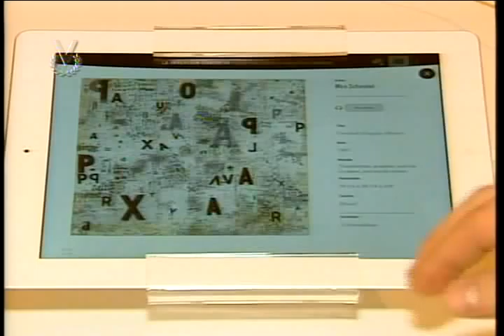Colección Patricia Phelps de Cisneros inauguró en España su primera exposición en Europa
La Colección Patricia Phelps de Cisneros ha inaugurado esta semana en Madrid, España, su primera exposición en Europa. La muestra recoge casi 200 obras entre pinturas, esculturas e instalaciones y propone un recorrido por la obra abstracta que importantes artistas latinoamericanos produjeron entre 1930 y los años 70. Se titula "La invención concreta".